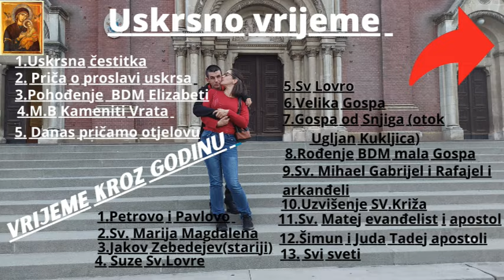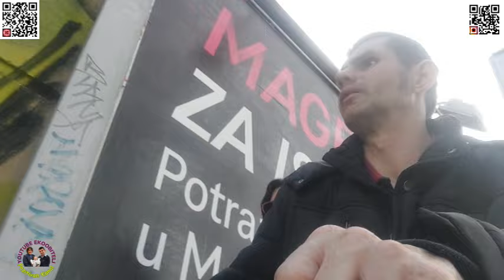Ugodna šetnja do Konzuma na druženje zvjerica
Eto iskoristili smo lijepu i sunčanu subotu da se prošećemo do radničke ceste u Veliki Konzum na druženje s maskotama zvjerica i bila i prilagođena predstava za najmanje i njihove roditelje djedove bake i ostatak obitelji s kim su najmanji došli a naš sin je došao u pratnji nas dvoje i pratio je cijelu predstavu koja se kretala po cijelom Konzumu